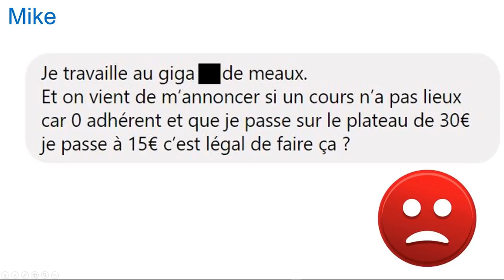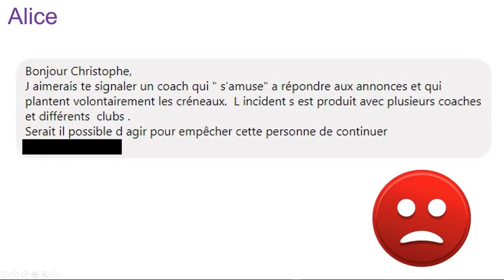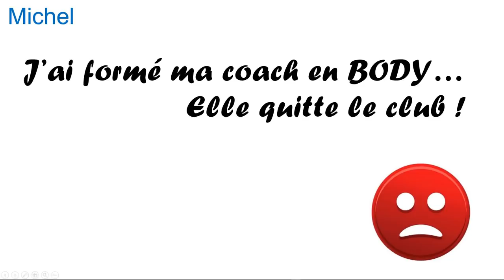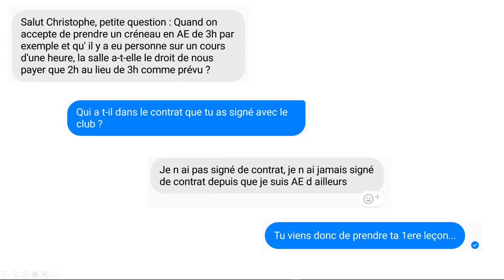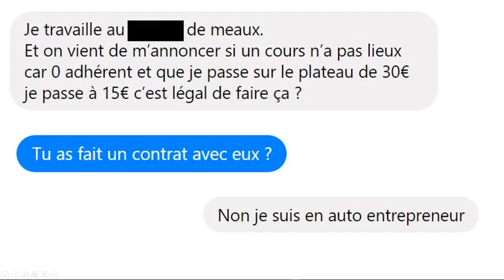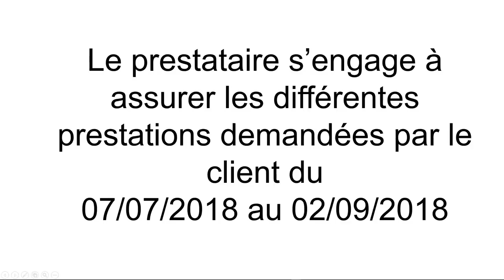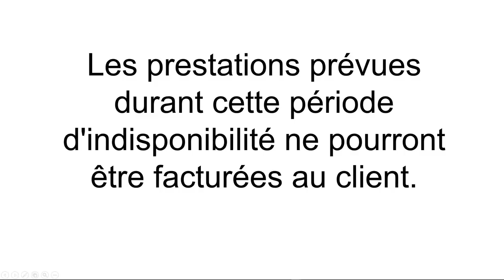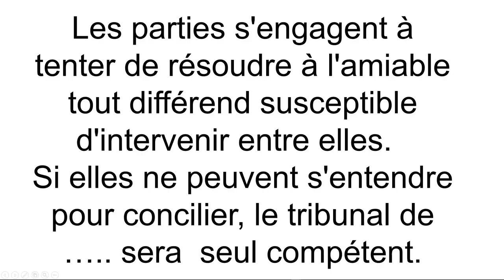Les secrets d'une relation professionnelle réussie - Salon du Fitness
C'est au salon BODY FITNESS de mars 2018, que Christophe BATS est invité, pour la 3ème année consécutive, à animer une série de conférences dédiées aux professionnels de la Forme.

Cette vidéo est spécifiquement dédiée aux relations professionnelles des acteurs du secteur d'activité.

Clubs & Membres
Personal Trainers & Clinets
Coachs & Clubs

Les relations professionnelles méritent d'être travaillées, car il est courant de constater des malentendus.

Or, la fidélisation est aujourd'hui au coeur des préoccupations, et il est préférable de bien poser les bases d'une relation béton, afin de la pérenniser.

Cette conférence traite d'exemples concrets, et expose les solutions.

Retrouvez toutes les autres publications sur Christophe BATS Formation .

YOU TUBE